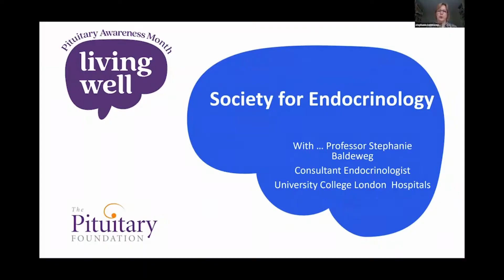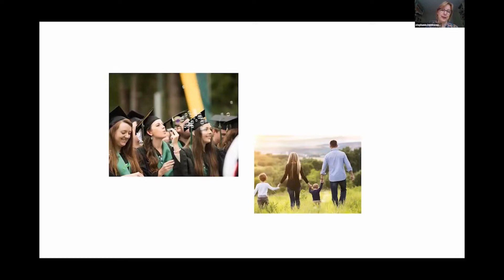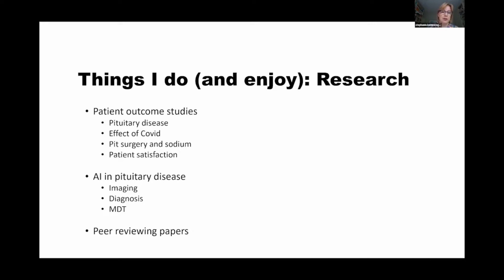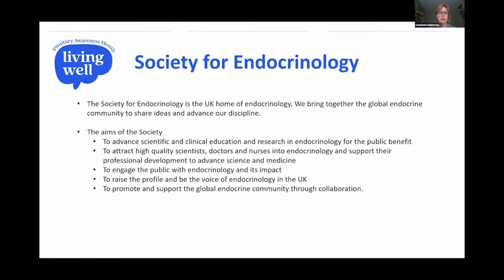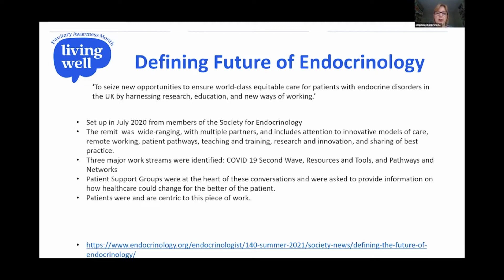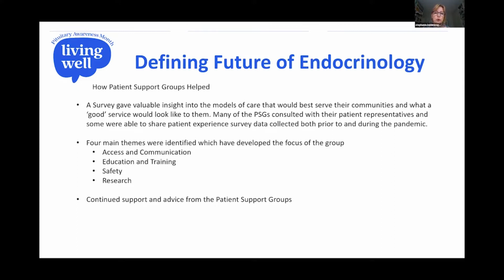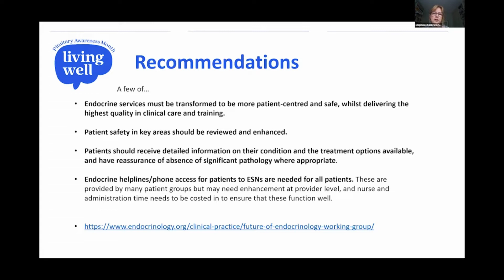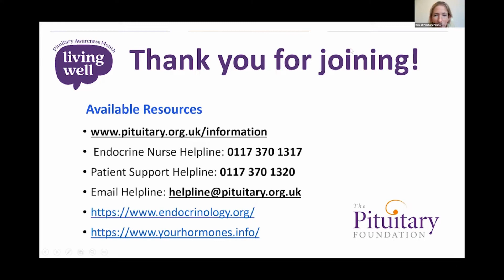Future of Endocrinology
Explore the future of endocrinology with Professor Stephanie Baledweg. Chair at the Society of Endocrinology, Trustee for The Pituitary Foundation and long time endocrinologist, Prof Baldeweg joins The Foundation's CEO Ren Renwick for this positive, forward thinking conversation. They have a heartening discussion about what pituitary patients can expect from their care in the future, how care, research and knowledge is improving as well as getting to know more about the advancements of AI and more. Join for advice on how patients can ask for more training, support, information and education and what you can do to support endocrinologists.

This video is a valuable resource for anyone living with a pituitary condition, and has been created as part of Pituitary Awareness Month: Living Well October 2022. This is a whole month's worth of events, in person and online, combined with our annual conference as an opportunity to bring the pituitary community together whilst raising awareness of pituitary conditions.

We have a range of face to face and virtual events across different topics throughout the month, covering a range of pituitary conditions. For most events we are asking for donation only, to ensure that sessions are full accessible to everyone.

Get involved with Pituitary Awareness Month and help us to raise awareness. There's lots you can do like go for a sponsored wellness walk, hold a tea party, have a talk at your local school, send some resources to your GP and much more.